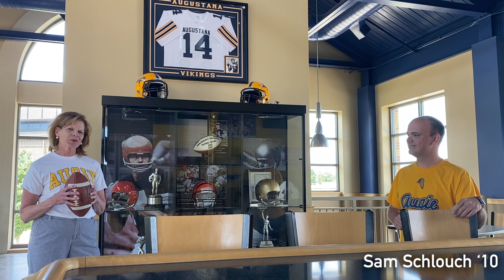AugieStrong: Ken Anderson '71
Ken Anderson '71, former Cincinnati Bengal, discusses what he enjoyed most about his Augustana student experience.